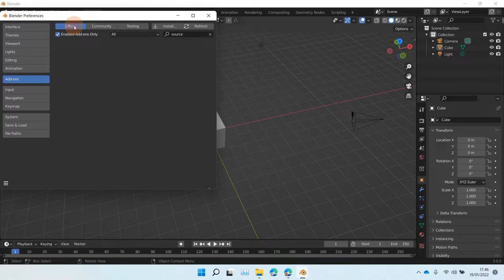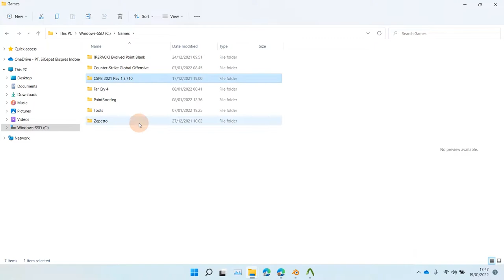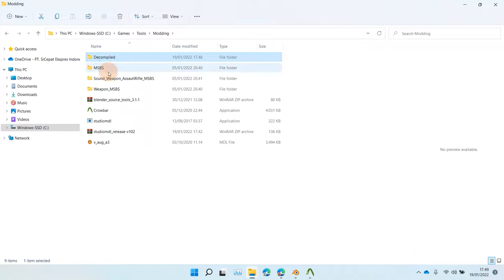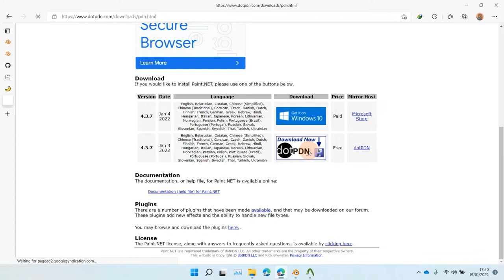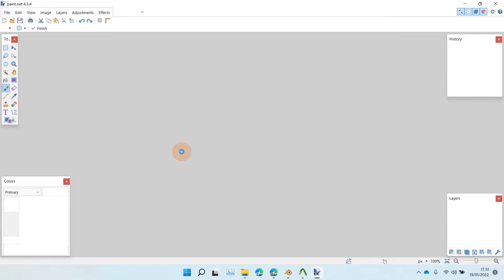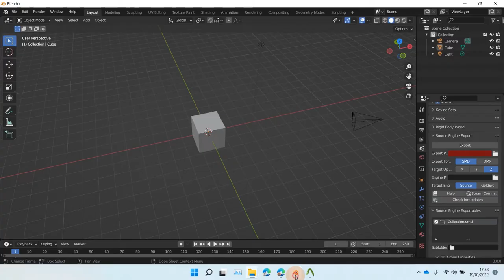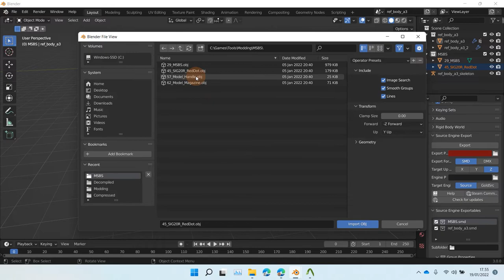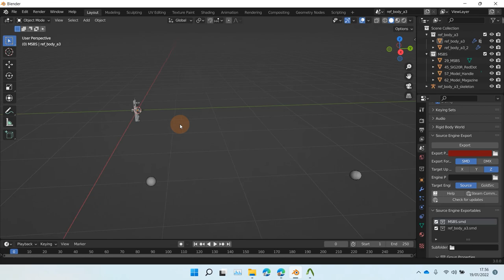[PART 2] - TUTORIAL CARA MENJADI HACKER | Basic Modern Mod Counter-Strike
TUTORIAL CARA MENJADI HACKER | Basic Modern Mod Counter-Strike PART 2

maaf sebelumnya mimin jarang post hihi, berikut kita jelasin tutorial modding counter-strike, ini mengeditnya menggunakan PC ya guys! so ikutin terus videonya sampai selesai supaya kalian paham betul, kalo ada yang kurang jelas drop di komentar ya guys. oiya videonya di split karena waktu proses render cukup berat ya guys mohon maaf sebelumnya.

bahan - bahan